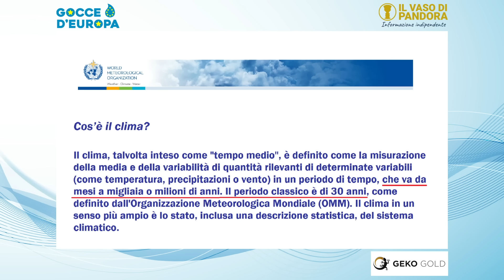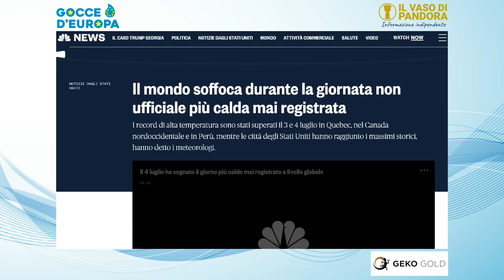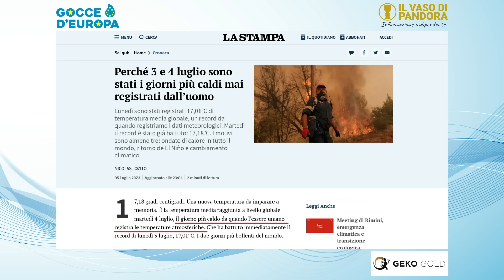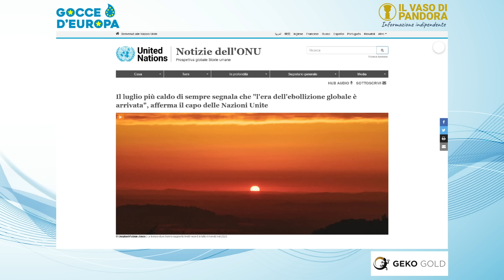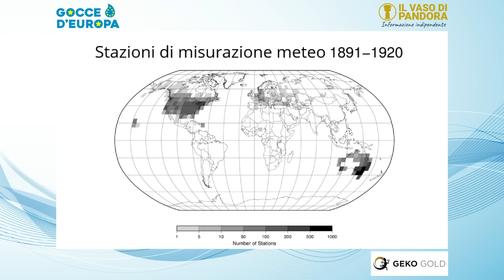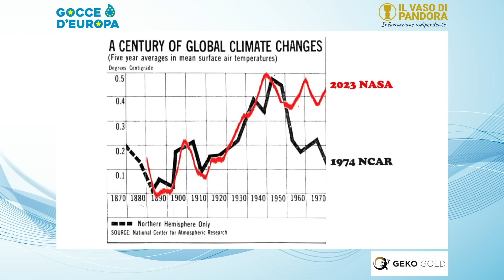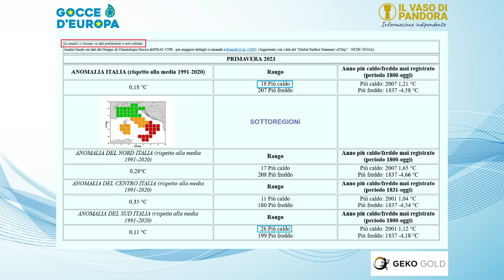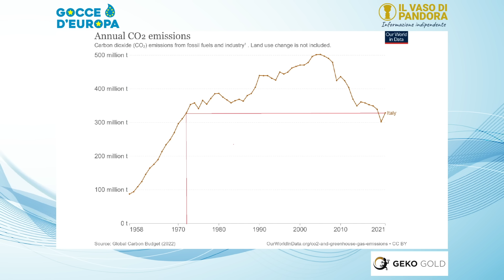Per creare terrore da "caldo record" basta alterare dati e grafici - Fabio Sarzi Amadè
🟠 Sostieni il VASO DI PANDORA

➡ BONIFICO
Carlo Savegnago | CREDITO COOPERATIVO VICENTINO

Tanti record di temperature annunciati dai media: il giorno più caldo di sempre, il
mese più caldo. Ma analizzando i dati utilizzati, si scopre che sono originati da un sistema satellitare per previsioni meteo e non convalidati dagli enti preposti. Inoltre, annunci sul mese più caldo da 174 anni, ma le stazioni di misurazione si sono diffuse globalmente solo 80 anni più tardi. E per diverse aree, risultano ancora oggi non disponibili. Intanto, abbiamo avuto un agosto imbiancato a inizio e fine mese, anche a quote non propriamente da nevicata estiva. La CO2 è in gran parte prodotta, e lo sarà sempre di più, in Asia e l’Unione Europea è tornata a livelli di emissione di 50 anni fa. Perché colpire con politiche assurde cibo, case, trasporti e spostamenti urbani?
"GOCCE D'EUROPA" è una rubrica a cura di FABIO SARZI AMADE' docente di Diritto del Lavoro, già consulente per la Regione Piemonte a Bruxelles.

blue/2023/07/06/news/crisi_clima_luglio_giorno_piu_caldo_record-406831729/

- Tweet della NOAA, del WMO e dal sito NOAA ufficiale su luglio 2023:

- Mappe della NOAA su luglio 2023, differenza da media, presunti record e stazioni meteo, storico e 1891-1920:

- Dossier del Real Climate Science sulla credibilità dei grafici e dei dati governativi:

- Dati sulle emissioni di CO2 di paesi e continenti (personalizzabile direttamente sul grafico):